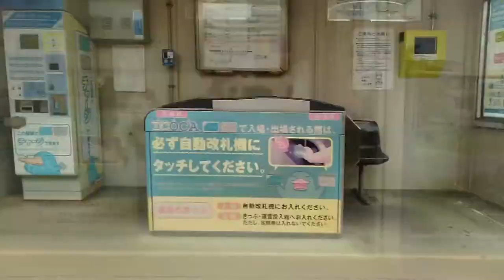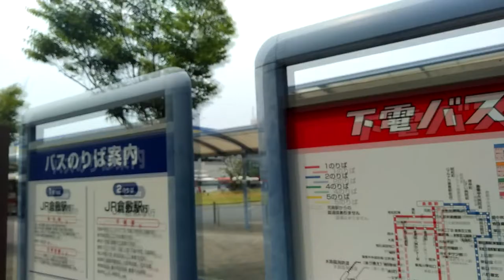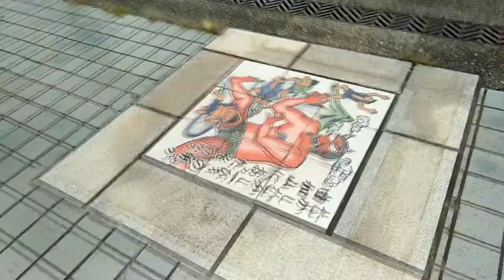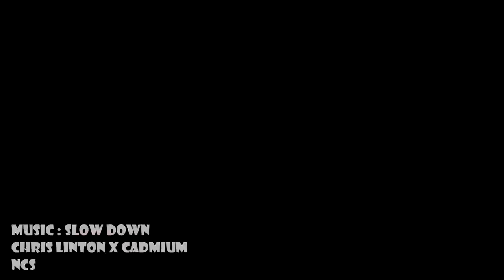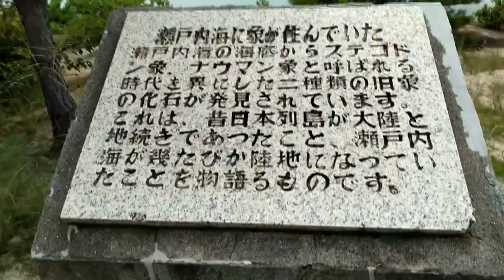Kazu Vlog #14 (End) - The view of Washuzan (Kurashiki Trip)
Hey guy's kazuto here, iam sorry for a late upload and because this is the last vlog episode i hope you guys enjoy it. Love you guys.